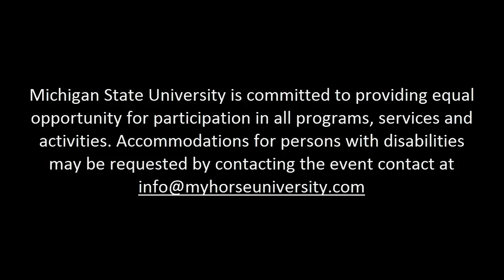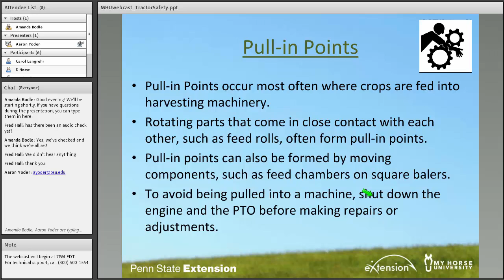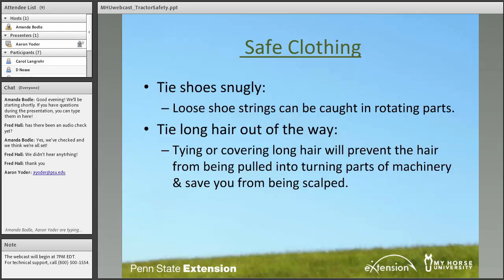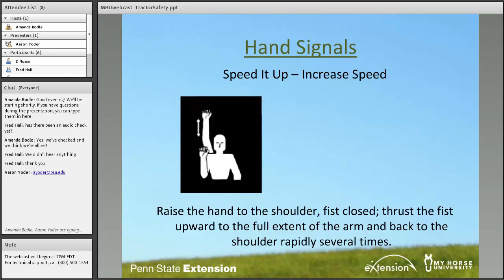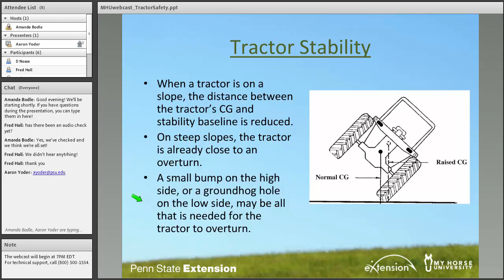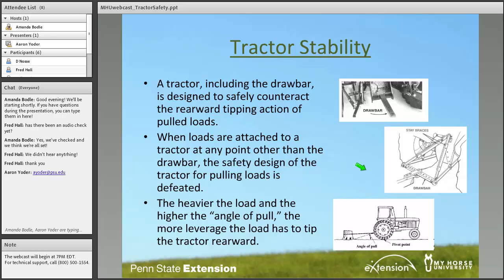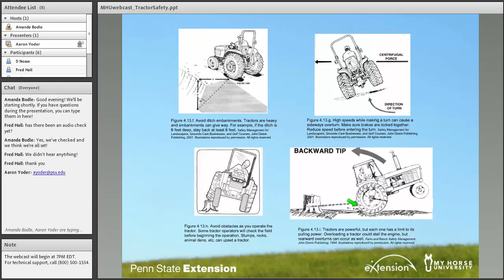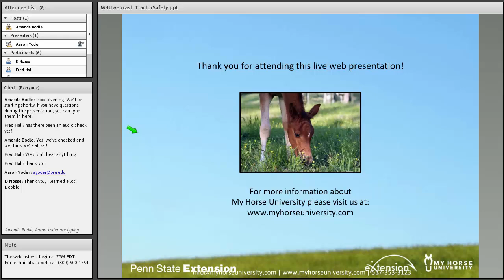Tractor and Machinery Safety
Speaker: Dr. Aaron Yoder | Penn State University

Summary: Tractors and machinery are a leading cause of injuries in agriculture. Hazard recognition and abatement strategies can be simple and inexpensive once you know where to look for the hazards. These same strategies can also be used when purchasing new or used agricultural equipment.